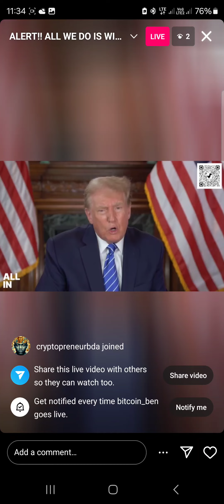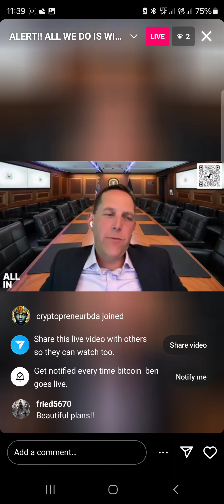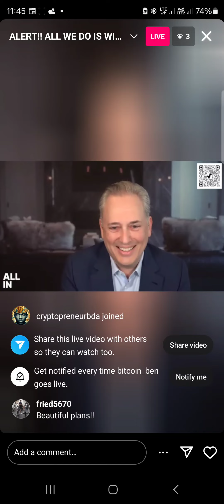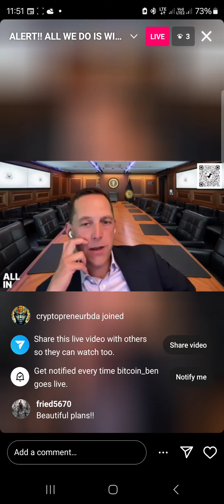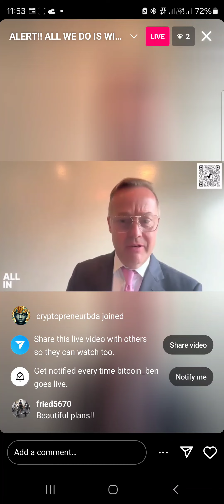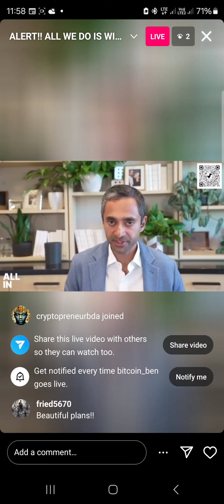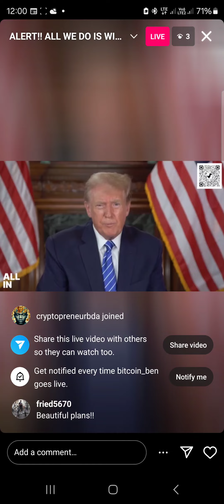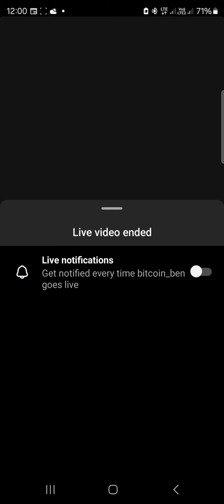🌟 ALL WE DO IS WIN 🏆 🙌🏿 💪 RU POSITIONED FOR INFLATION? BITCOIN IS INFLATION PROOF🫡 Stack SATS🥳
🌟 Discover the Innovative Power of BitHarvest: BTH Token Leading a New Era of Bitcoin Mining! 🌟

✨ The BTH token is the core of the BitHarvest ecosystem, driving efficiency and sustainability in Bitcoin mining. With a total supply of 21 million, it is distributed fairly and transparently. Each activation of BitBooster requires burning $100 worth of BTH, promoting a healthy token economy.

🚀 BTH not only enhances mining efficiency but also plays a key role in smart contracts and DApps. Each activation and burning of BTH is a testament to trust in BitHarvest and an investment in the future.

🎥 Want to learn more about the innovative power of the BTH token and BitBooster? Click the video to discover how we are leading a new era of Bitcoin mining!

Click the video to learn more! BitHarvest BTHtoken Innovation 🌟